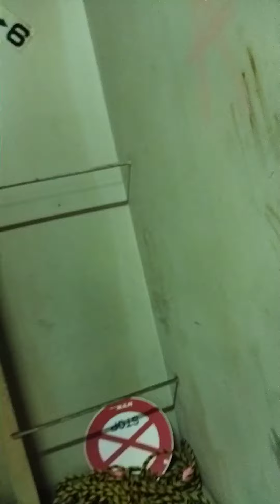22 September 2022